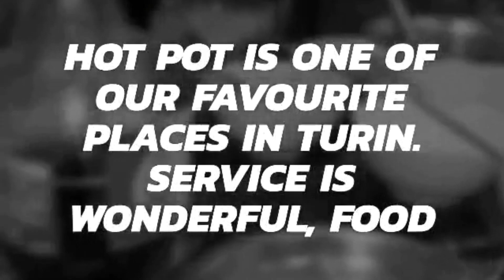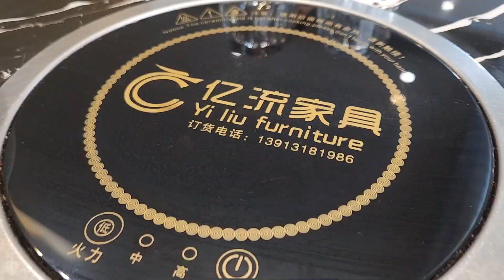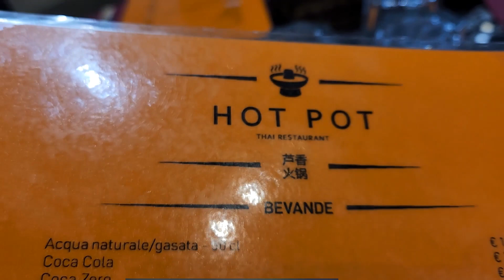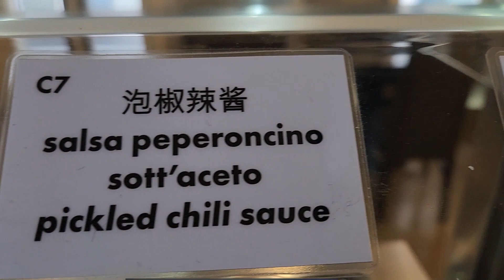Hot pot Thai Resto here in Turin italy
Hotpot thaifood Via Alessandro Volta, 8/c, 10121 Torino TO Service is wonderful, food is absolutely wonderful and it’s just the wholesome experience. You pick your broth and then you add all the ingredients you want. Whether you are vegan, vegetarian or meat lover. this channel to get access to perks